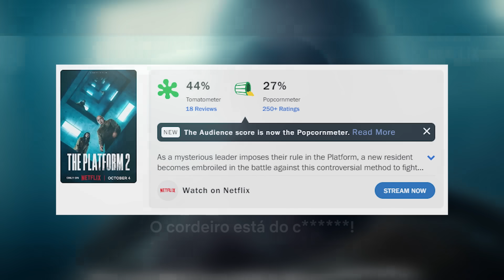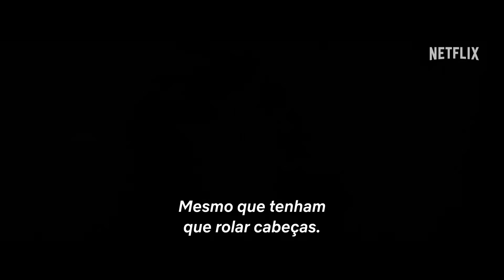ASSISTI O POÇO 2, NÃO ENTENDI A CRÍTICA NEGATIVA! – O QUE EU ACHEI [Sem SPOILERS]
Você sabia que O Poço 2 aumentou TUDO que ele trouxe no filme 1? Já imaginou você ter que encarar um filme mais complicado do que foi aquele primeiro? E o mais importante: será que vale a pena o seu play?  Pra te ajudar eu vou contar tudo o que achei de O Poço 2: se foi uma experiência legal pra mim ou traumática, se faz sentido essa continuação existir ou não, o porquê tem gente que não tá gostando, enfim. Bora pro sincerão e sem spoiler.

💡 𝗔𝗽𝗼𝗶𝗲 𝗻𝗼𝘀𝘀𝗼 𝗰𝗮𝗻𝗮𝗹:
✓ Assine o DankiClub e tenha acesso as melhores aulas de Tecnologia e I.A do mercado

AC Alphaville
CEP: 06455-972